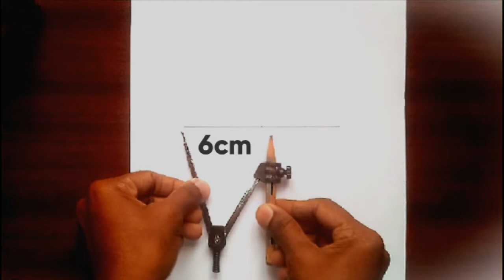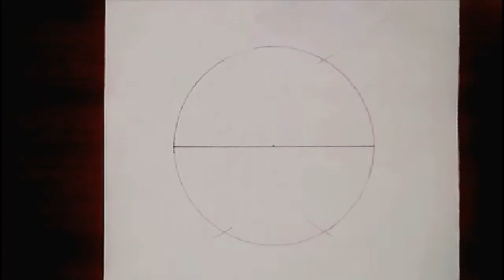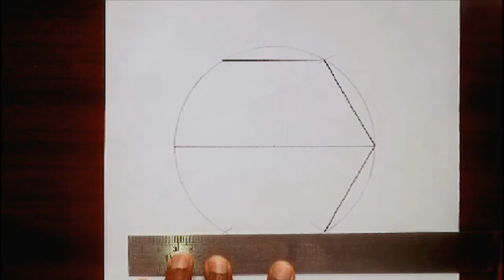How to Draw a Hexagon / Easy Drawing.